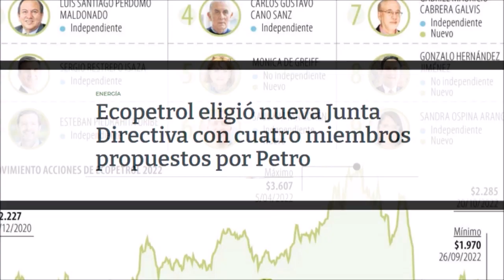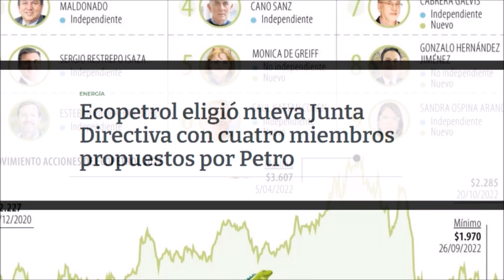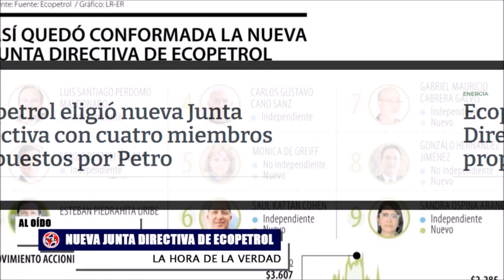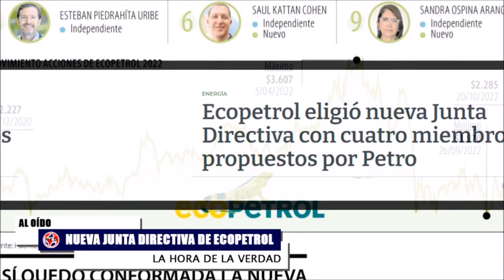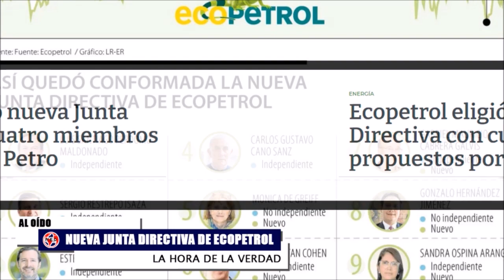NUEVA JUNTA DE ECOPETROL ¿Para qué? 🎯 El precio del dólar HOY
Ecopetrol eligió nueva Junta Directiva con cuatro miembros propuestos por Petro. Los elegidos por el nuevo gobierno para entrar a la petrolera fueron Gonzalo Hernández; Saúl Kattan, Mónica de Greiff y Gabriel Cabrera.